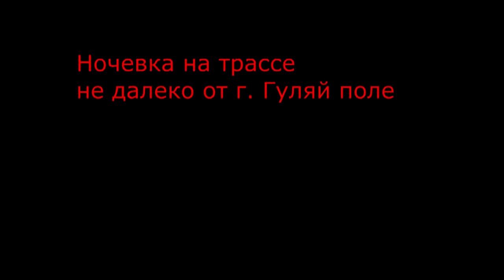Москва-Новосибирск часть 3/5mp4